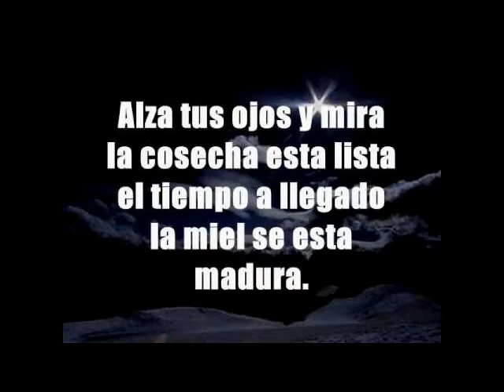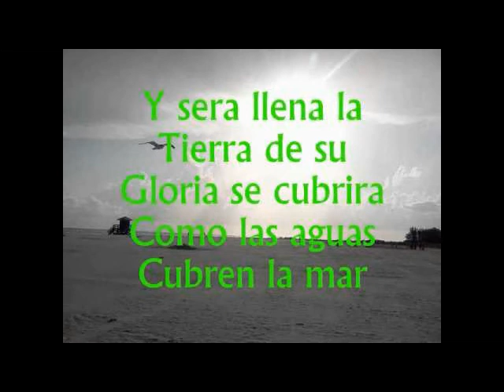la cosecha (marco barrientos) secuencia + click y guia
Para recibir la secuencia completa con clic separado, guia y bateria  (L-izquierdo) pueden escribirme en los comentarios y dejar su correo.